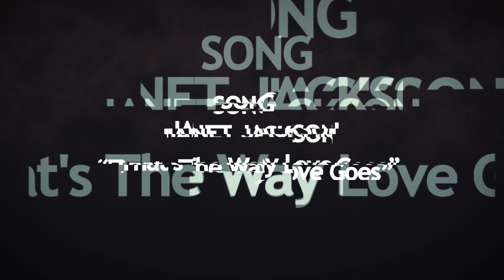Janet Jacskon - That's The Way Love Goes | STYLEUNITS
Choreography: Martina Machata
Dancer: Michaela Pósová

Video made by: JXB Production